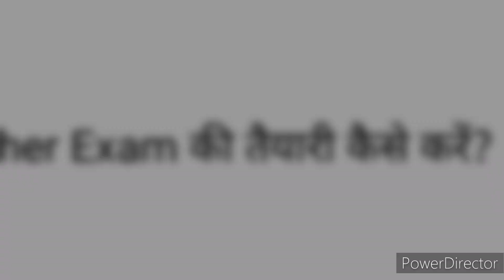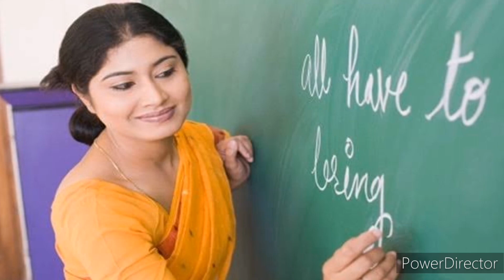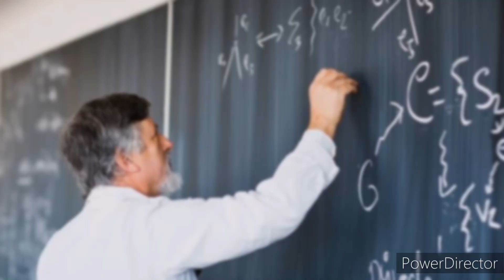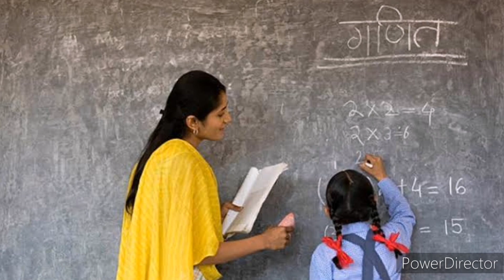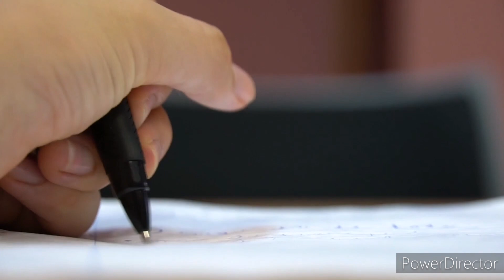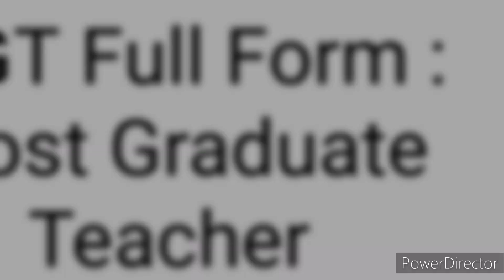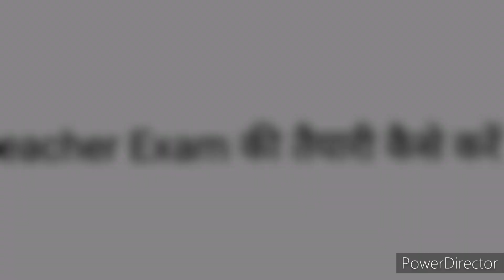How to Prepare for Teacher Exam. टीचर की तैयारी कैसे करें? Teacher kaise bane. टीचर बनने की तैयारी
टीचर की तैयारी कैसे करें?
टीचर बनने की तैयारी कैसे करें?
सरकारी टीचर कैसे बनें?